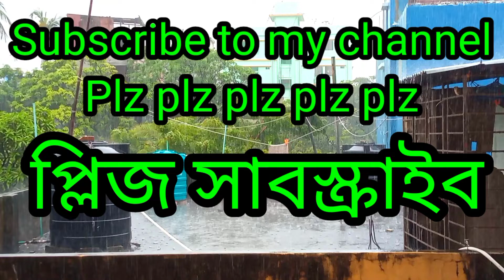কেমন কাটলো বৃষ্টিময় আজকের দিনটি/সাথে প্রিয় ভুনা খিচুড়ি//কুমড়া ও পেঁপে দিয়ে ভিন্ন স্বাদের রেসিপি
daily life style vlog.. cooking recipe